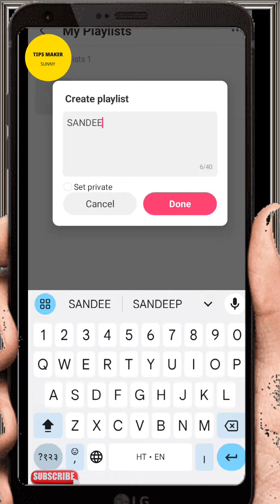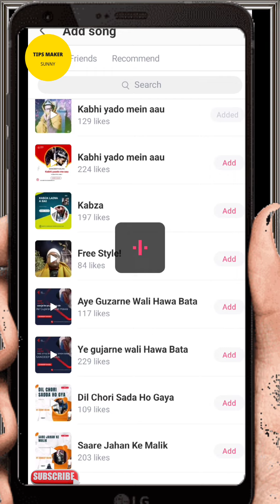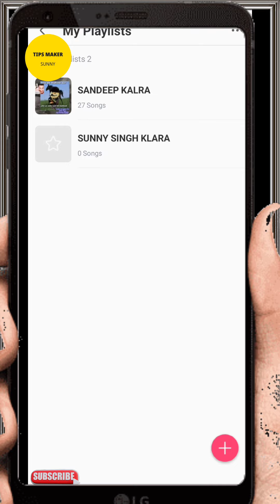Creating Playlists on StarMaker lite।स्टारमेकर पर अपनी प्रोफाइल पर प्लेलिस्ट कैसे बनाए।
Learn how to create playlists on StarMaker to curate your favorite songs and showcase your musical tastes on your profile. In this step-by-step tutorial, we guide you through the process of organizing your favorite tracks into playlists that reflect your unique style and interests. Whether you're a seasoned StarMaker user or just getting started, this tutorial will help you enhance your profile and engage with the vibrant community of music lovers. Watch now and start curating your musical journey on StarMaker!

Welcome to Tips Maker Sunny, your go-to destination for starmaker enthusiasts! Join me, Sunny Kalra, as I unlock the secrets of Starmaker with expert tips, tricks, and tutorials. Whether you're a budding musician or an experienced performer, this channel is your gateway to mastering the art of music creation on Starmaker. Dive into our comprehensive tutorials, learn insider techniques, and elevate your performances to new heights. Let's embark on a musical journey together and unleash your full potential on Starmaker!

Some related search 🔍👇👇👇

starmaker ids create for partyroom task
starmaker ids risk issue fixed
starmaker risk account problem fixed
starmaker ids update issue fix
starmaker ids nahi ban rahi kya kare
how to create ids for dreamwork in starmaker
how to create sm ids for room task
starmaker ids create kaise kare
starmaker permanent ids kaise banaye
starmaker me ek se zyada ids kaise banaye
starmaker multiple ids create trick